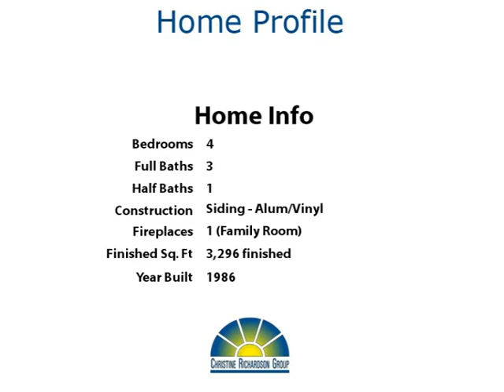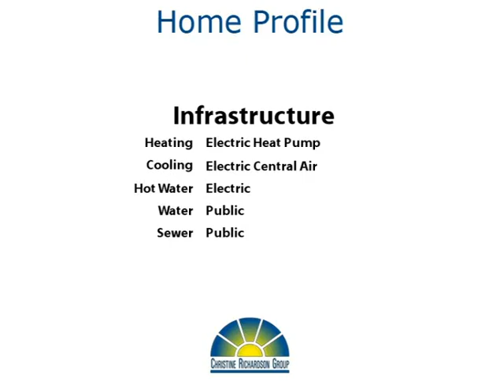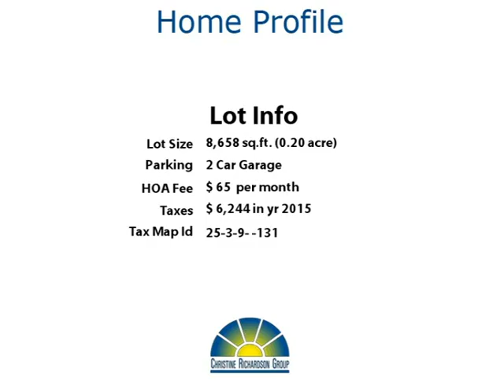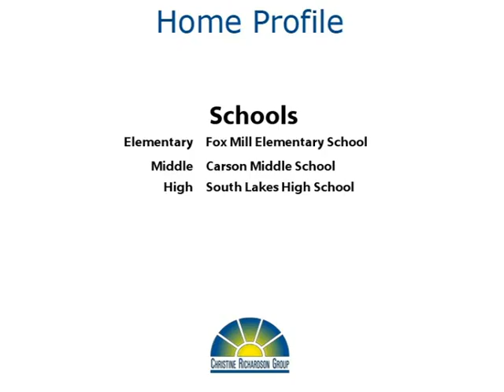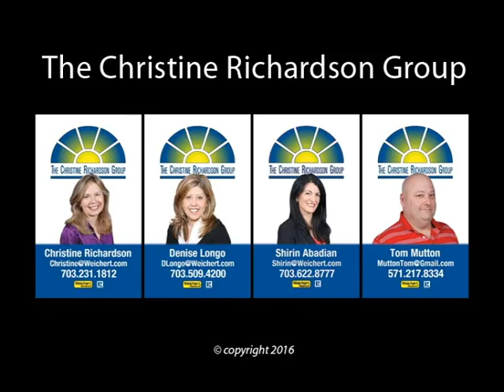Your New Home!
Yoo Hoo Youtubers!  Curb Appeal plus!!  This beautiful home in popular Bradley Acres has so much to offer!  The large kitchen has quartz countertops, stainless appliances, and hardwood floors!  The unique laundry room features a custom-built dog wash station!  The living room has been converted to a main level library with french doors.  The large family room has a cozy fireplace and opens out to the beautifully landscaped fenced yard!  Upstairs, there are 4 large bedrooms and 2 full baths.  Check out the size of the bedroom at the end of the hall!!  The finished basement has a large rec room, full bath, wet bar, and lots of extra storage.  All of the major systems have been replaced!  There's nothing to do but move in and enjoy!

You'll love the fabulous Bradley Acres community!  The community center offers a delightful swimming pool!  Commuting is easy, via the Fairfax County Parkway which is so close.  And the new Silver line subway is close, too!  Make it yours!! Thanks for browsing our listing and don't forget to tell your family and friends about it!